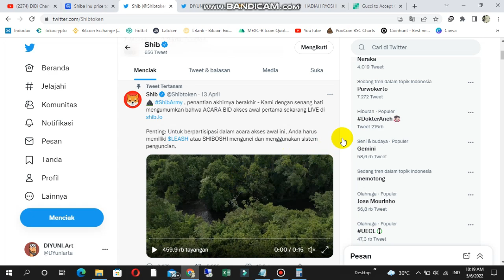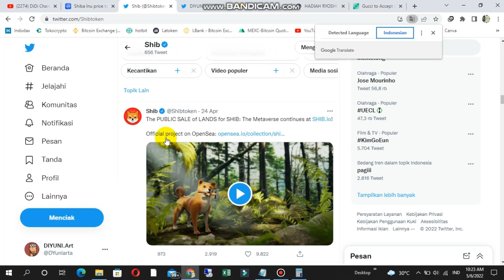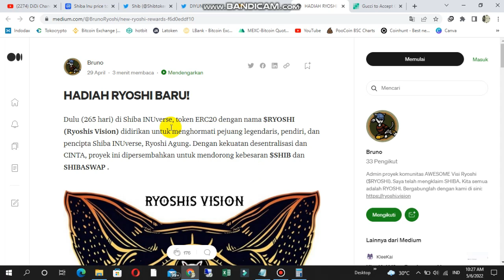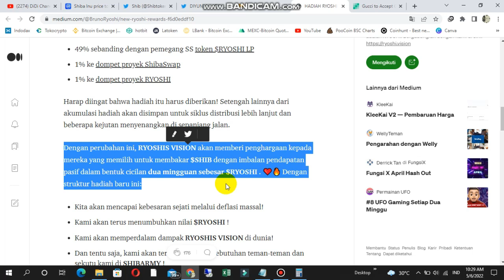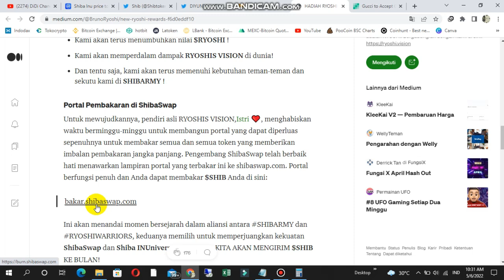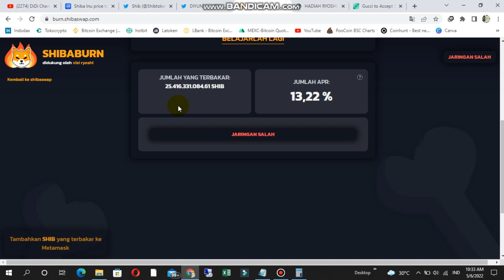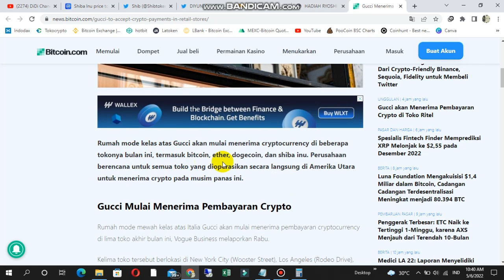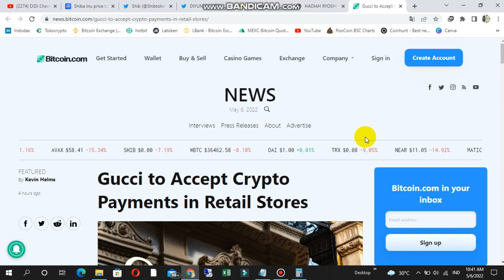MENYESAL?| SHIBA INU (SHIB)| CAPAI INI?| RYOSHI VISION AMBIL TINDAKAN?...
CUKUP INI?| SHIBA INU (SHIB)| JADI SOROTAN!| ARMY JANGAN MENYESAL...